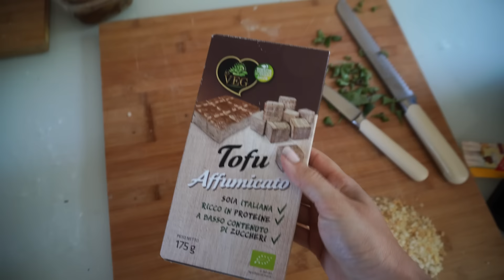Cosa mangio in un giorno vegan // vlog ChiaraBresa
Spero di averti dato ispirazione su nuovi piatti o abbinamenti e di averti tenuto compagnia🤍

si usa per fare la zuppa di miso ma è buonissimo anche come insaporitore e come alternativa per un brodo di verdure.

Un abbraccio,
Chiara

TT: chiaraasmrreal